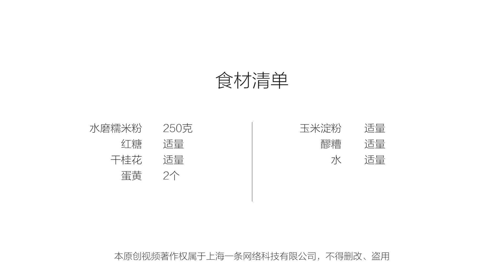美食台 | 醪糟粉子蛋，这个吃法最讲究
酒酿冲蛋花是很多地方都有的小吃，清爽又暖胃。成都人会在里面加粉子——一种从糯米面团揪出的小面块，再勾个薄芡，打出来的蛋花像成都市花芙蓉花，所以在当地又叫芙蓉醪糟蛋。这可以说是家常的酒酿冲蛋花最为讲究的一种吃法。